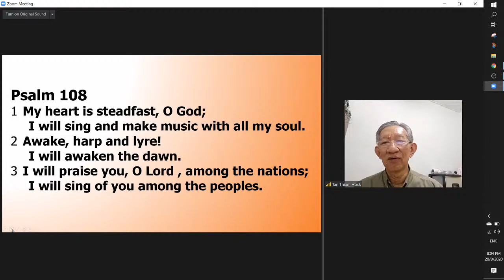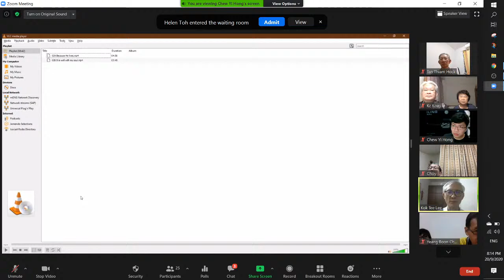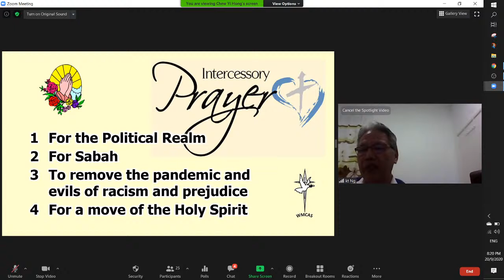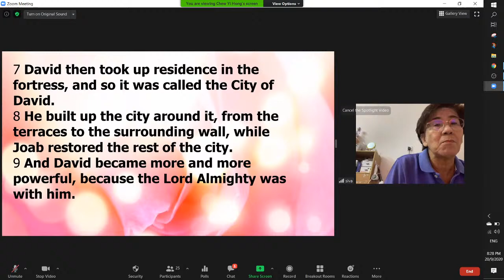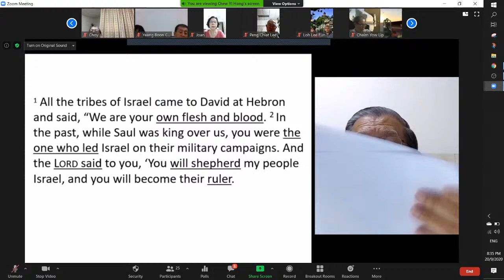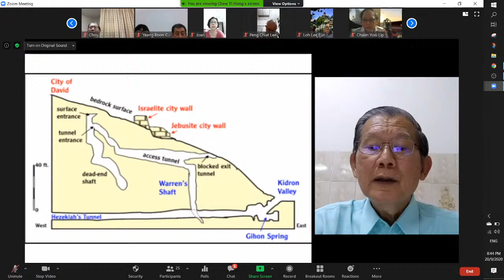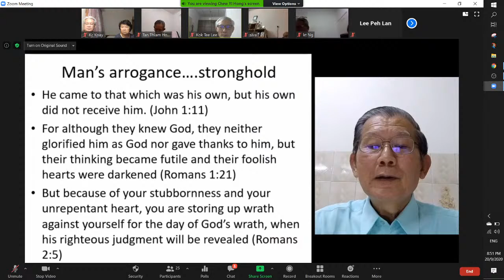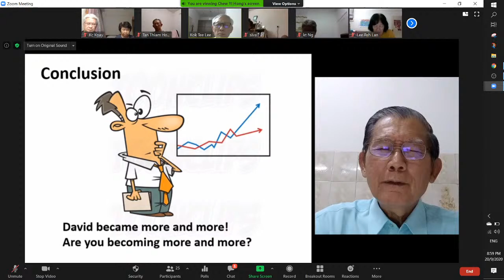WMCAS Sunday Service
Follow live the Sunday Service